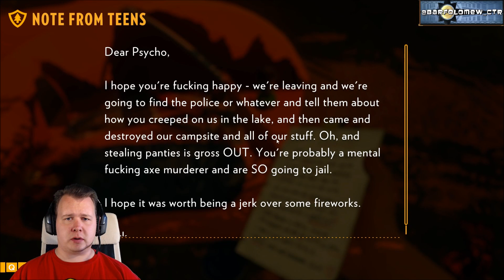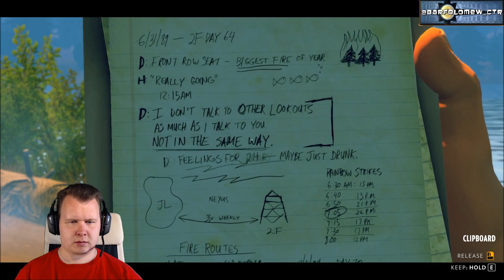Barf Plays: Firewatch P4 - Flapjacks and Clipboards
Game footage of Firewatch.
Released on Steam for Windows in 2016.